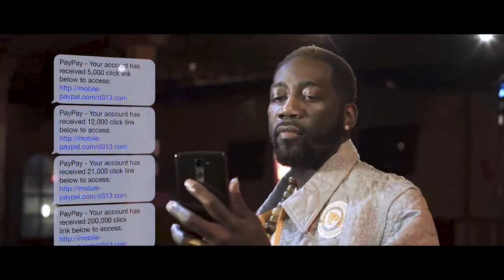[🚨NEW TRAILER] “The Come Up” - Web Series (FRIDAY the 13th)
The Award Winning #1 Hood Movie
Is now a Web-Series

All Star Cast
With a Fresh new Celebrity every episode